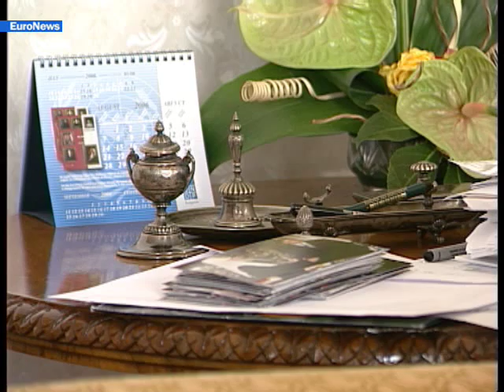EuroNews - FR - Interview: Georgi Parvanov, président de...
La Bulgarie est fin prête à rejoindre l'Union européenne dès le 1er janvier 2007. C'est ce qu'affirme Georgi Parvanov, président de la Bulgarie, qui défend les atouts de son pays au micro d'EuroNews.